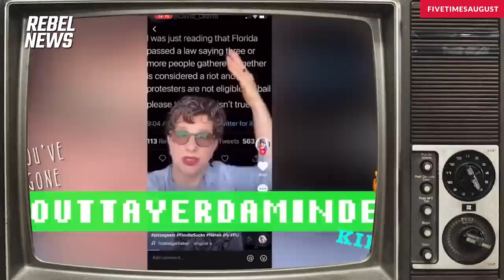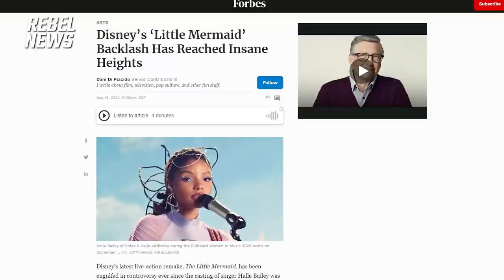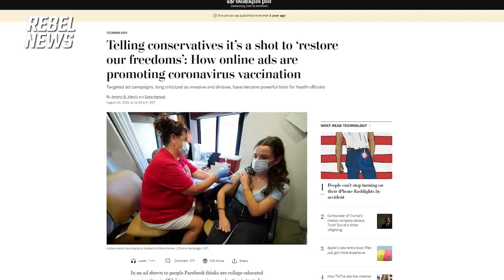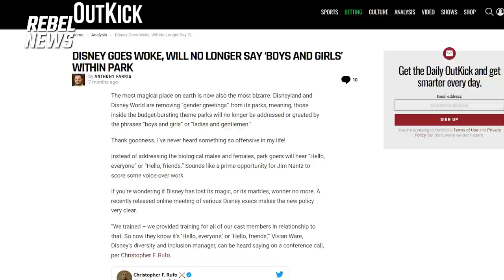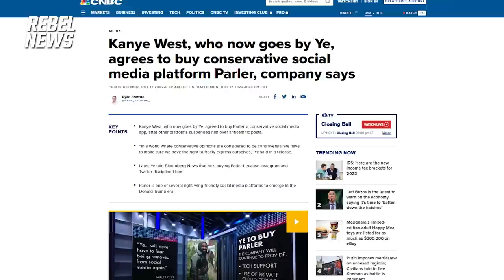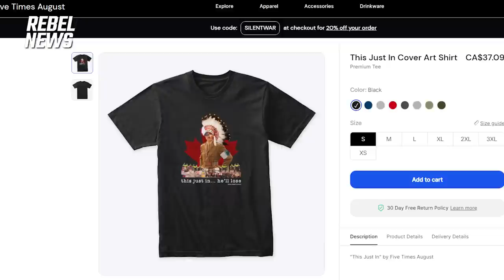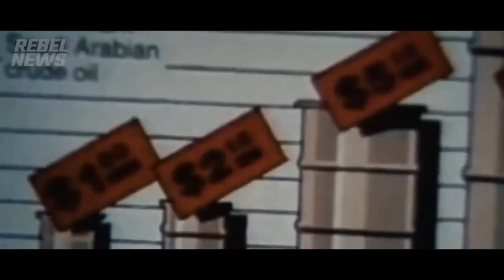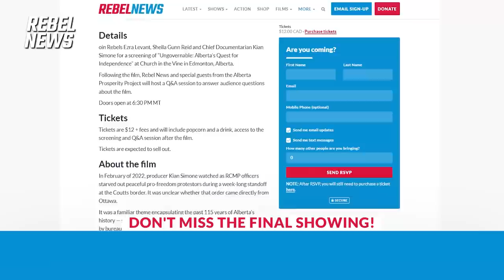Freethinkers are needed on the entertainment battlefield in the culture war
In this free episode, Sheila Gunn Reid is joined by musician Brad Skistimas to discuss his new album and the current culture war.

00:00 Start
03:30 Who is Brad Skistimas?
08:10 Brad Skistimas joins Sheila Gunn Reid
11:30 Brad discusses the entertainment culture wars
18:30 Discussing "drag queen story hour"
25:00 Brad discusses "speaking up" as a musician and the feedback that he has received
34:35 Brad discusses his new album "Silent War"
41:00 Sheila reads a powerful comment about "men who want to be left alone"